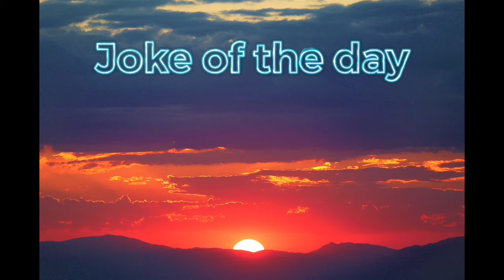Good Morning | With | Timer | Joke Of The Day